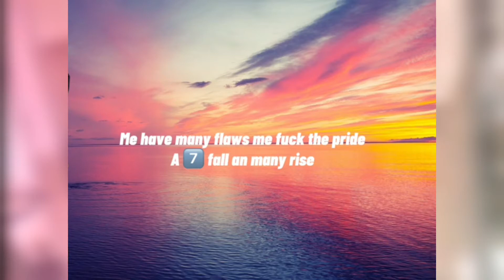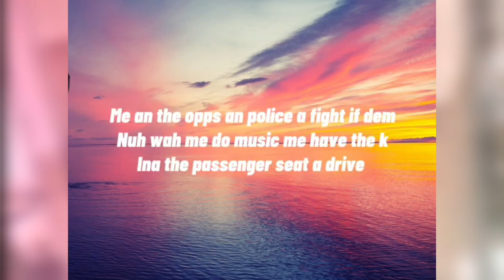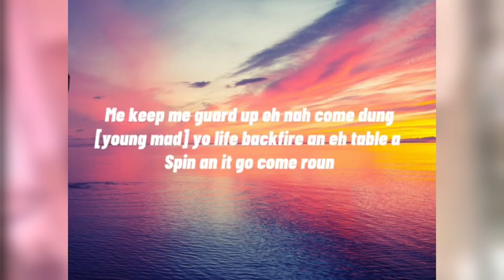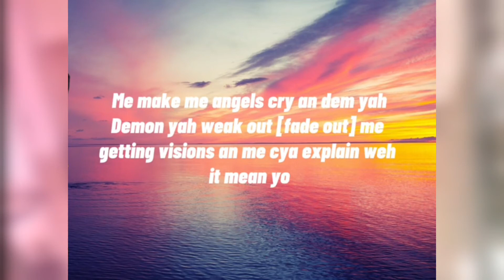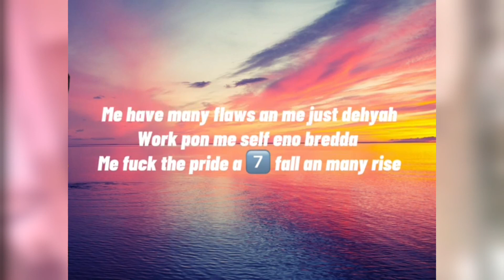Rygin king 7 FaII many Rise#Ryginking#Iyrisgd#music#Iyrics